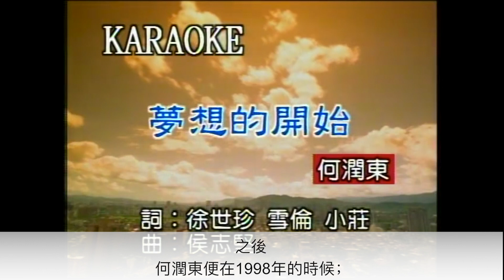「猛男」何潤東，曾表白3次孫儷被拒，最後娶了櫃台女職員 | 人物故事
熟悉何潤東的人，基本上都是在當初電視劇《風雲》當中認識的他。

他所飾演的步驚雲讓人印象非常的深刻；

而當初這位男神，還有著非常有意思的情感話題；

那就是曾經他對孫儷表白過三次；

但是都被拒絕了。

到底兩人是怎麽一回事呢？。

何潤東雖然出生在美國，接受著西方教育；

但是在家里，他的父親對他有著很嚴厲的中國傳統教育。

首先就是一定要用標準的姿勢拿筷子；

並且每次考試都一定要在八十分之上。

這點倒是和很多的中國父母都差不多；

希望自己的孩子能夠變得優秀。

而何潤東真正步入娛樂圈當中的時候，是在他大二時期的一次巧合；

在那年的暑假，何潤東回家開始唱K，被一位音樂人給相中了。

從此何潤東便開始走上了一條，轉變他一生的道路。

在1994年的時候，何潤東便參演了他的第一部電影作品《梁祝》。